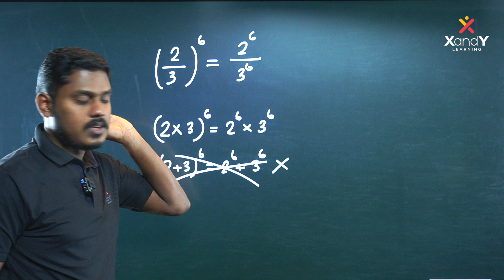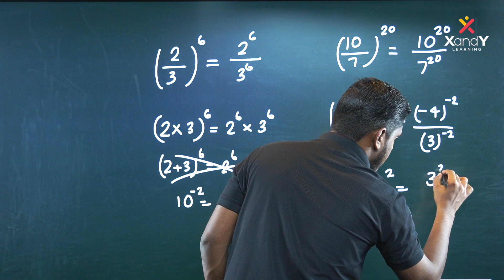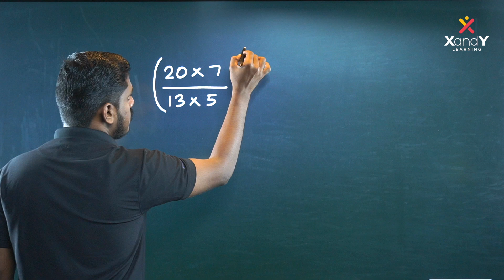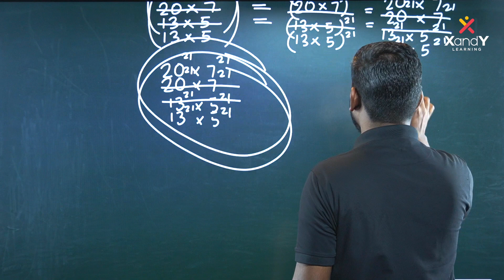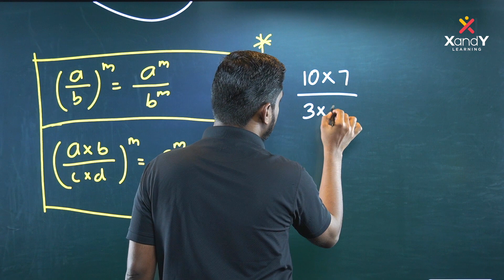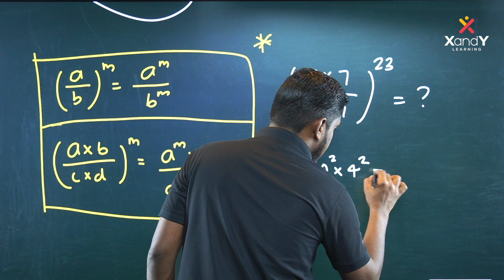Exponent and powers-8 | USS Champions League | Math Quick Revision | Aseem sir